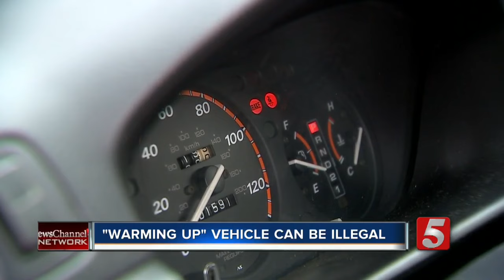'Warming Up' Vehicle Can Be Illegal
Many people have a bad habit on cold days, and it's one that just might get them a ticket or cause them to have their car stolen. We learned more about Metro’s law on leaving cars running to warm them up in cold weather.